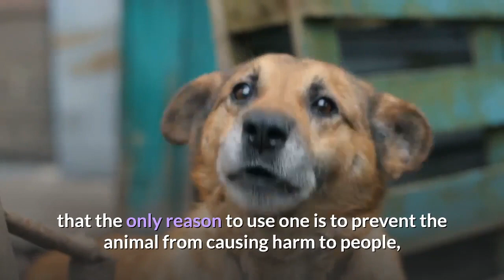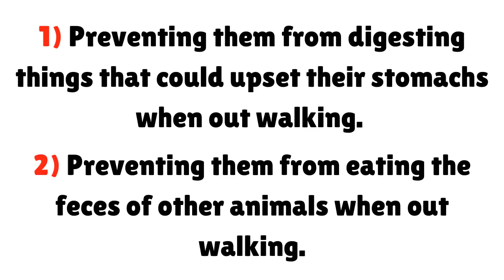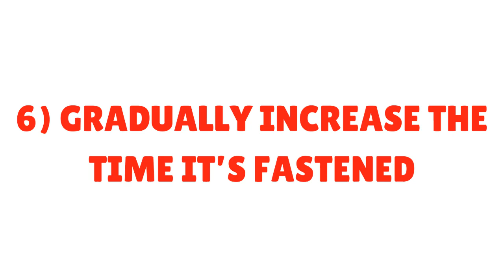A Complete Guide To Muzzle Training | How to Train your Dog to Wear a Muzzle?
Many people associate a dog muzzle with an aggressive dog and think that the only reason to use one is to prevent the animal from causing harm to people, but there are many other reasons for them. While they are used for training and behavioral challenges, they are excellent for a range of purposes.